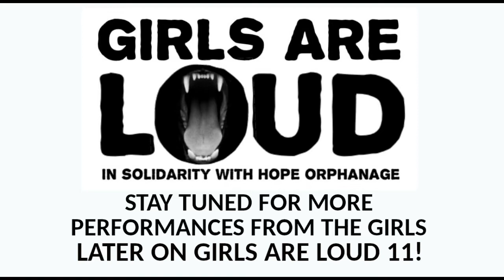The Girls from Hope Orphanage - dance performances for GIRLS ARE LOUD 11 (2nd video)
Girls Are Loud is a fundraiser event for Hope Girl's Orphanage in Sierra Leone. If you can please donate to Punk 4 The Homeless for the Hope Orphanage

The 2nd of 3 videos of performances from the Girls of Hope Orphanage featuring dance performancing written and arrranged especially for GIRLS ARE LOUD 11 - Saturday 6th Febuary 2021

Download the Girls Are Loud comp (proceeds go to the orphanage too)